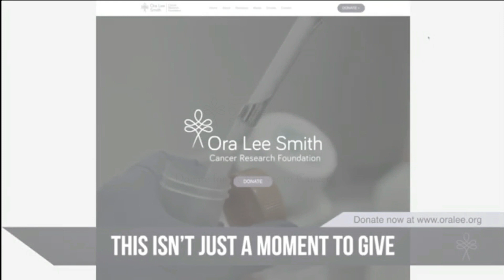Black History: BEYOND HOPE SUNDAY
Introducing a new way to celebrate Black History: BEYOND HOPE SUNDAY! Help raise awareness about our blackowned tech based cancer charity to make new Black History! You can be a part of the journey and this can be a part of your legacy! Tag your favorite church in the comments.